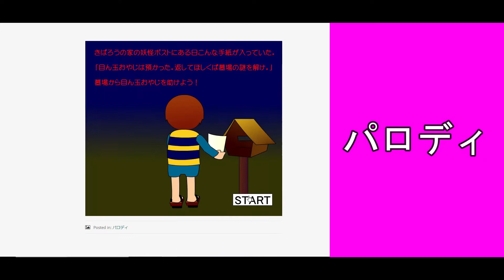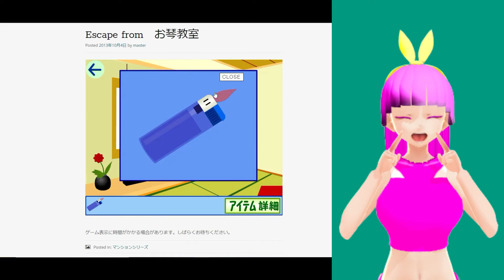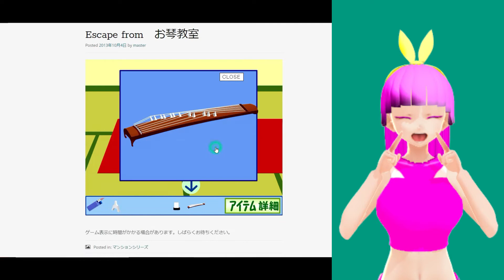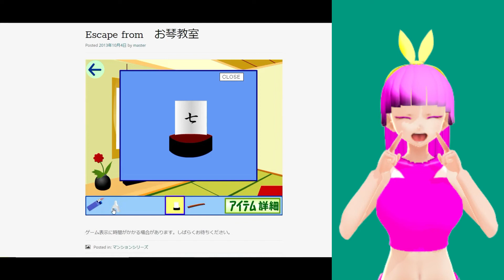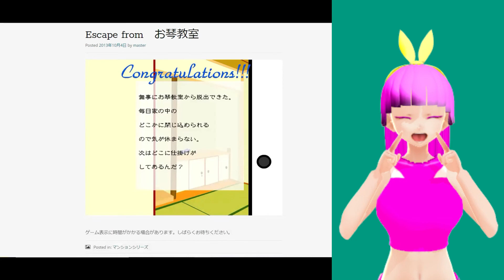脱出喫茶 #99 マンションシリーズ 「Escape from お琴教室」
脱出喫茶 #99 マンションシリーズ 「Escape from　お琴教室」(2013/10/4公開)

次回 #100 マンションシリーズ 「Escape from 三味線教室」

前回 #98 マンションシリーズ 「Escape from 華道教室」